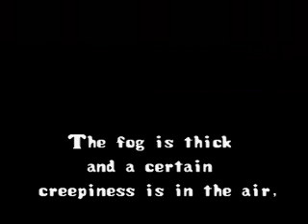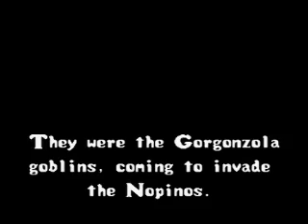Fim do Jogo Pocky & Rocky do Snes - Complete Game - Completo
Eu jogando o jogo Pocky & Rocky do Super Nintendo do inicio ao fim, como sempre achei este jogo meio dificil usei cheats para finaliza-lo mais rapidamente.  Para quem nunca viu este joguinho realmente vale a pena conferir.
Playgame and End, of the game Jogo Pocky & Rocky of the Snes.  Enjoy it!!

Gostou do vídeo por favor se cadastre em nosso canal, estamos lançando novos vídeos todas as semanas.